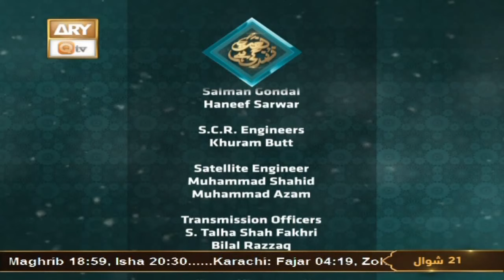Naat Zindagi Hai - Host: Muhammad Afzal Noshahi - 22nd May 2022 - ARY Qtv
Naat Zindagi Hai - Host: Muhammad Afzal Noshahi

This program is specially designed to promote and encourage Naat in today’s world. In this program renowned Naat Khauwan celebrities will be
invited to converse on their sanctified poetry and their life experiences in this aspect. Viewers’ calls and their kalam requests will also be entertained.